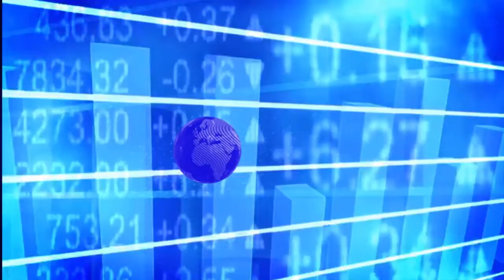အရည္အေသြးျမင့္ မ်ဳိးေျမပဲ ၂၃၂ ဧကကုိ စုိက္ပ်ဳိးမည္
ဆီထြက္သီးႏွံေတြျဖစ္တဲ့ ေျမပဲ၊ ႏွမ္းစိုက္ပ်ိဳးမႈမွာ ျမန္မာႏုိင္ငံဟာ ထိပ္တန္းႏုိ္င္ငံတစ္ခုမွာ ပါ၀င္ေပမယ့္ ျပည္တြင္းဆီစားသုံးဖို႕ လုံေလာက္ေအာင္ ထုတ္လုပ္ႏုိင္ျခင္းမရွိပဲ ျပည္ပကေန အမ်ားအျပားတင္သြင္းေနရပါတယ္။

စုိက္ဧကမ်ားျပားေပမယ့္ တစ္ဧကအထြက္ႏႈန္းဟာ သိသိသာသာနည္းပါး ေနတာဟာလည္း စားသုံးဆီကုိ ျပည္ပက တင္သြင္းေနရတဲ့ အခ်က္တစ္ခု ျဖစ္ေနပါတယ္။
အဲဒါေၾကာင့္ ေျမပဲတစ္ဧကအထြက္ႏႈန္းတုိးတက္ေအာင္နဲ႔ အရည္အေသြးေကာင္း ေျမပဲေတြရရွိေအာင္ အရည္အေသြးျမင့္ မ်ဳိးေျမပဲ ၂၃၂ ဧကကုိ စုိက္ပ်ဳိးသြားမယ္လုိ႔ ျမန္မာႏုိင္ငံဆီစက္လုပ္ငန္းရွင္မ်ားအသင္းက စီစဥ္ေနပါတယ္။ ကုိအာကာက တင္ျပထားပါတယ္။